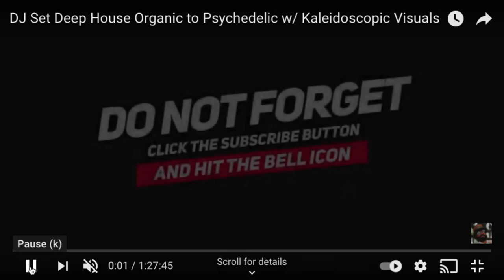Escape to Paradise: An Organic House and Downtempo DJ Set with Psychedelic Relaxing Visuals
Experience a journey to paradise with our latest DJ set featuring the finest organic house and downtempo tracks. Let the smooth beats and melodic sounds transport you to a serene state of mind. Perfect for relaxation, meditation, or just unwinding after a long day. With over an hour of music, this set is guaranteed to keep you hooked. Let's escape to paradise together.

Track List
1 Adari - Psychedelic Journey (Original Mix) [OXHALA RECORDS]
2 Ōlik - Cháak (Original Mix)
3 Magupi - Tube feat Canu Guru (Original Mix)
4 Aleceo - Tartarian feat. Tatyana Kalmykova (Original Mix)
5 Sangeet. - Above, Below And All Around (Original Mix)
6 The Oddness - ACID THERAPY (UNAM REMIX)
7 Kyrill & Redford - Adir (Spaniol Remix)
8 EXZ - Pulso (Carrot Green Remix)
9 Ann Pebles - B-WARE (V's Dobro edit)
10 Ulises, MonoAbe - Agusha (Original)
11 Gerra G - A Mascara (SPANIOL Remix)
12 KMLN, Roderic - Aurora (Holger Hecler Remix)
13 Derun - Blind the Sun (Original Mix)
14 Bloem - Medina Cat (original mix)
15 Shai T, Laroz Camel Rider - Believe (Original Mix)
16 Mabiisi - Baakoya (Armonica Remix)
17 Harry Romero - Afro Horn (Original Mix)
18 Audiotones & Aetius Boutefoy - Kenya (Original Mix)
19 Umeme Afrorave Ft. Koko Lawson - Agama (Mawimbi Remix)
20 Baiuca - Arume
21 Adari - Oh the Owl [SHANGO RECORDS]